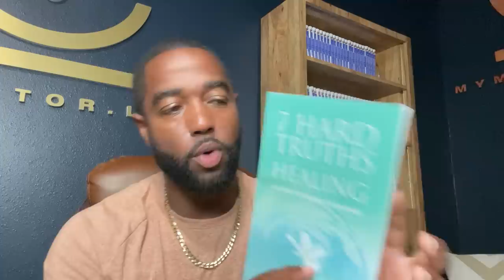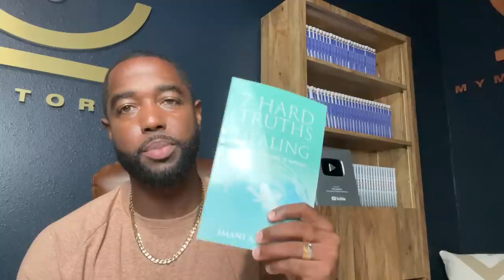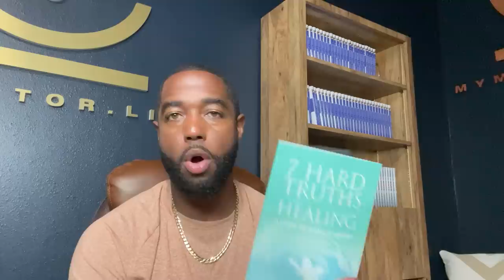Stop playing with relationships!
7 Hard Truth Of Healing